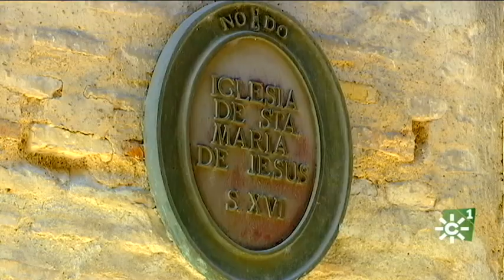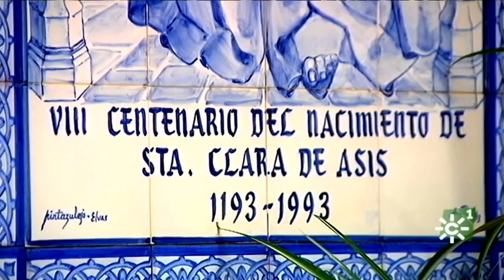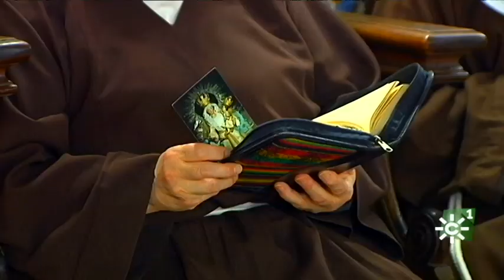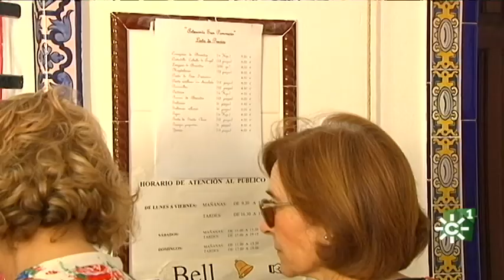CONVENTO SANTA MARÍA DE JESÚS EN SEVILLA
Convento de Santa María de Jesús, de la Orden de Santa Clara, hermanas clarisas, en el centro histórico de Sevilla, cumple 500 años en 2020. Se fundó en la primera mitad del siglo XVI por iniciativa de D. Álvaro de Portugal, una vez que el Papa Alejandro VI le concediera licencia en 1498 para su fundación.
Tras adquirir varias casas colindantes para establecer el edificio inicial, el convento se construyó alrededor de 1520, comenzando su vida monástica con un grupo de hermanas pobres de Santa Clara procedentes del convento cordobés de santa Isabel de los Ángeles.
Desde entonces, en Santa María de Jesús,  las religiosas clarisas han vivido con sencillez los valores del Evangelio que san Francisco y santa Clara supieron inspirar desde que fundaran la orden en 1212 en Asís.
Su comunidad de religiosas clarisas nos hablan sobre su carisma y su misión en el mundo.
Declaraciones de Sor María Lucía (Abadesa Convento Santa María de Jesús), Sor María José (Hermana Clarisa).
Reportaje: Hermanas de Santa Clara.
Presenta y edita Susana Herrera.
Editor, Miguel Ángel Soler.